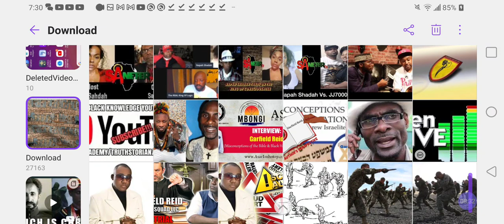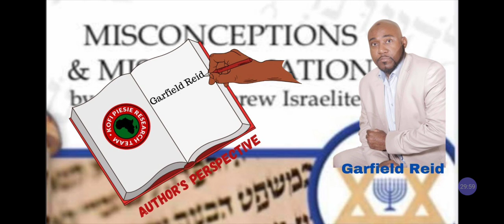Garfield : Christianity NOT Whiteman RELIGION, Jesus & Paul EXISTED, Serapis Forgery‼️@RastafariJews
Garfield R❓Christianity NOT Whiteman RELIGION, Jesus & Paul EXISTED, Serapis Forgery‼️@RastafariJews

Facebook.com/EthiopianWorldNET
Twitter.com/rastafariground
Twitter.com/lojsociety

Category

Nonprofits & Activism

License

(reuse allowed)